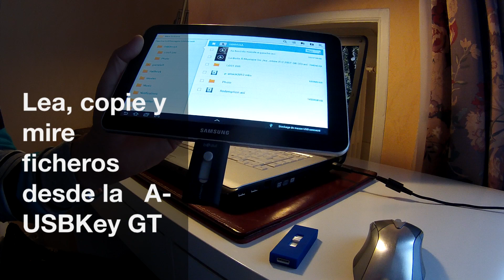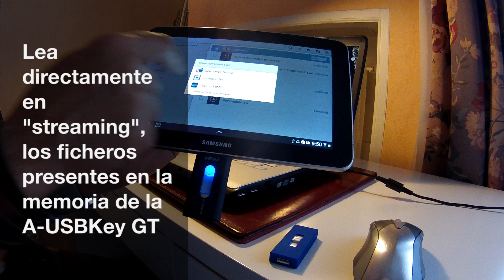Nueva A-USBKey GT para Samsung Galaxy Tab 1 y 2, y Galaxy Note 10.1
Lea directamente en "streaming", un vídeo presente en la memoria de la A-USBKey GT
Lea, copie y mire ficheros desde la A-USBKey GT.